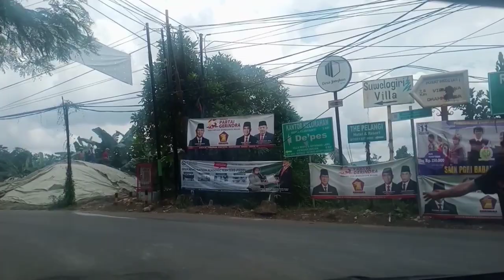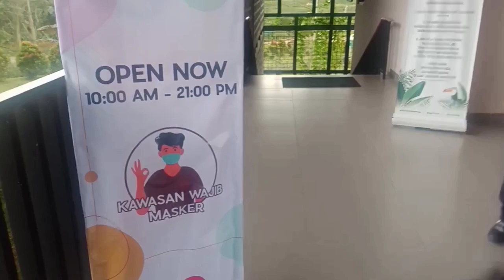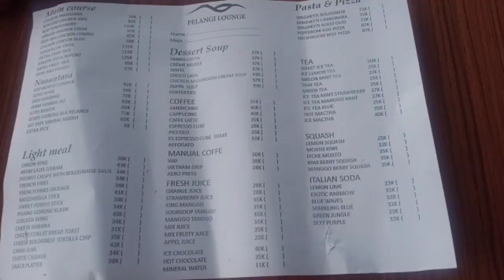PELANGI CAFE AND RESTO SENTUL BOGOR | pool lounge cafe pelangi | wisata kuliner hits sentul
hallo semua kembali lagi di channel babeh all family
kali ini kita akan mereview tempat makan yg sedang viral di sentul yaitu pelangi park atau yg lbh dikenal dengan cafe pelangi. di  pelangi park ini terdapat tiga tempat makan dalam satu management  yg ketiganya sama sama  menjadi tempat  makan favorite para wisatan dikarnakan tempat ini dikelilingi perbukitan yang indah dan udaranya sejuk. ketiga tempat makan disini yaitu :
1. Restoran Pelangi
2. Pendopo Pelangi
3. Pool Lounge Pelangi
tempat yg kita kunjungi adalah pool lounge nya.. tempatnya asyik dan nyaman banget. makanannya jg enak..
seperti apa suasananya, harga dan rasa makanannya..ikuti terus review kita sampai habis yaa..

Maps📍:
Pelangi Cafe & Resto
OPENING HOURS
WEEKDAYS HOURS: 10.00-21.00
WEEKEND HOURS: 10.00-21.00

Cafepelangisentul
Wisatakulinersentul
Pelangiparksentul
Poolloungecafepelangi
Restoranpelangi
Richiethefarmer
Omahomarsentul
Titik0kmsentul
Ahpoongsentul
Tamanbudayasentul
Pendopociherang
Edensorhills
Villaamandisini
Mandapakirana
Kampungkonengsentul
Rekomwndasiwisatdisentulbogor